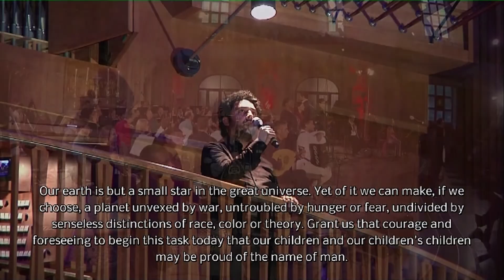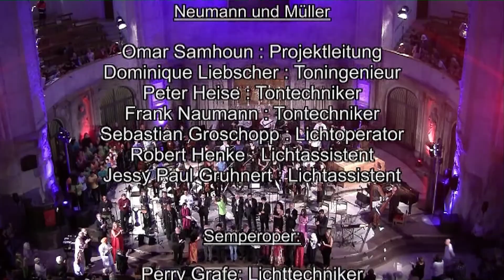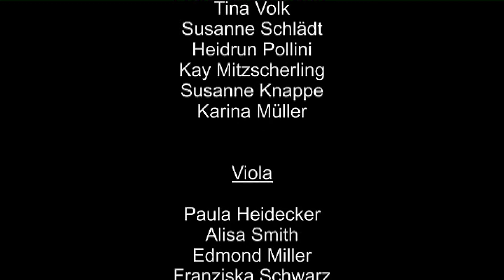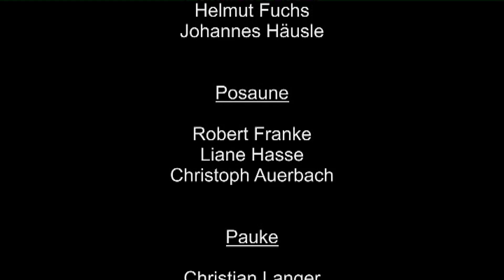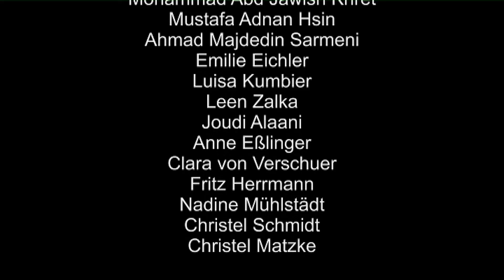2. Interreligiöses Friedenskonzert "Zuerst Mensch - in Musik vereint" Dresden 2016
Livemitschnitt vom 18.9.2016 aus der Kreuzkirche dresden
00:00 Beginn
01:40 Shofarhorn
01:59 Aus "Die Schöpfung" (J.Haydn) Nr.1 Die Vorstellung des Chaos
10:37 Ansprache Dirk Hilbert
15:35 "Baleg Hu" (Middle East Peace Orchestra)
28:03 "I forget my name" (Aeham Ahmad und Henrik Goldschmidt)
34:47 Ansprache Christian Behr
40:03 "Nachkrieg" (Younes Bahram/Robert Matt)
46:07 "Herr, erbarme Dich", interreligiöse slam poetry, ("Fee"(Felicia) Brembeck und Nemi El Hassan)
 53:54 "Allah yarham" (Erbarme Dich Gott), J.S.Bach, Eva Dollfuß und Gala El Hadidi
59:52 Adagio aus dem Oboenkonzert v. A.Marcello, (Henrik Goldschmidt)
1:07:00 "Abendlied", (Singasylum, Lana Bahram)
1:16:06 "Gebet der vereinten Nationen"